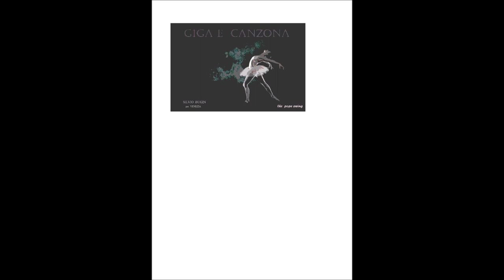RAPSODIA VENEZIANA (I. Salizzato) "The Pope Swing"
RAPSODIA VENEZIANA "The Pope Swing"
(I. Salizzato)
Edizioni Musicali EDERA
Cannareggio 2954 B - 30100 VENICE (Italy)